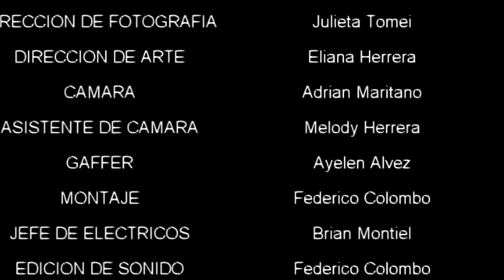Iluminacion y Camara II - Trabajo Practico